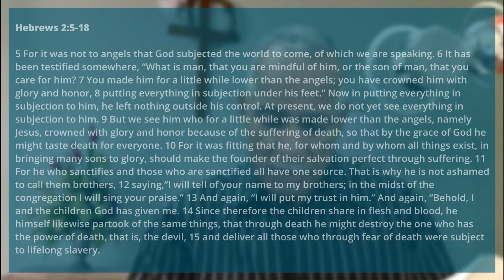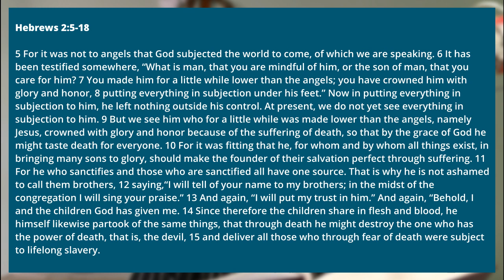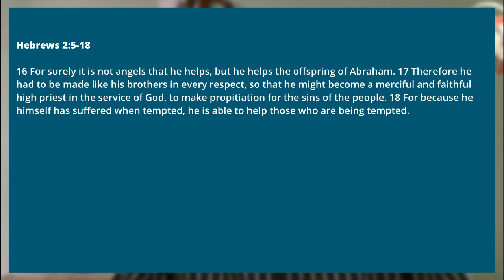What In The World is God Doing? Hebrews 2:5-18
Bible Study with Pastor Alson   Dec 2, 2021